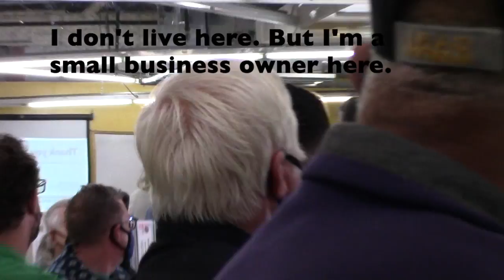[13] TOLLS FORCE BUSINESSES OUT! -Click 'Show More' for information & Summary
[SPEAKER 13] - SMALL BUSINESS OWNER- PAYING TOLLS FOR HER EMPLOYEES RAISES BUSINESS COSTS 58 PERCENT, FORCING HER TO LEAVE - 7-25-22
This small business owner keeps offices and a shop on Treasure Island. Three of her employees come from the East Bay; two from the South Bay. If her five employees paid tolls, they'd be taking a decrease in their hourly pay of three to four percent. If she paid their tolls, it would add up to either $14,000 to $16,000 dollars a year, raising her business costs 52 to 58 percent. This outsized expense would force her to take her business off the island.

She noted that tourism is something “we would want to attract by making their island experience “incredible,” -- not charging a toll.  Tourists expect to pay, and that is an income source.